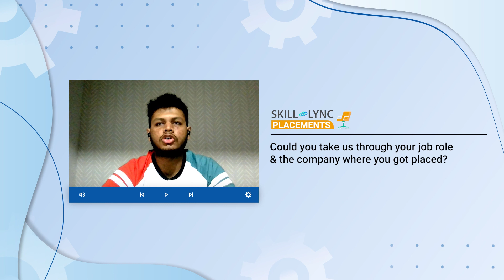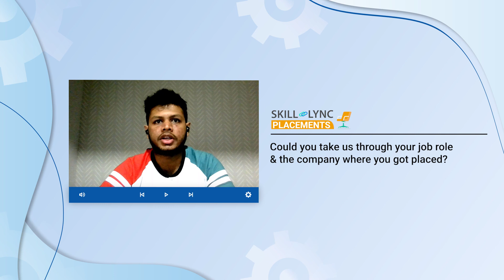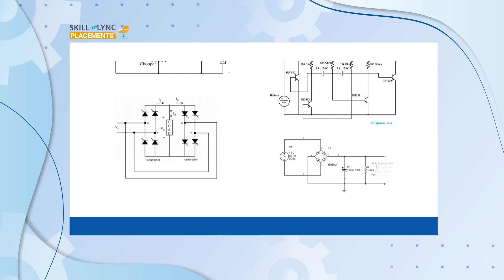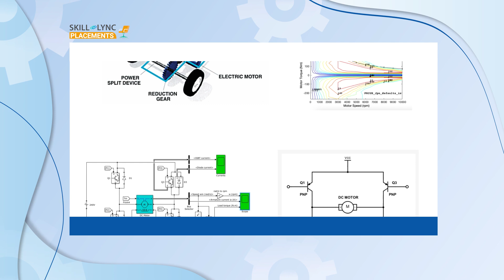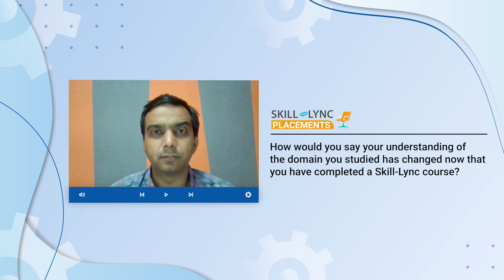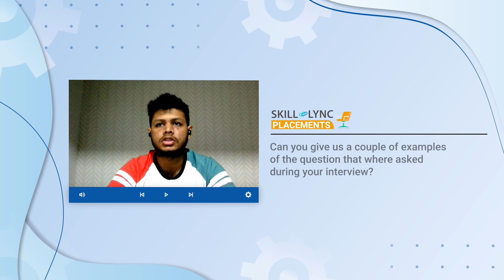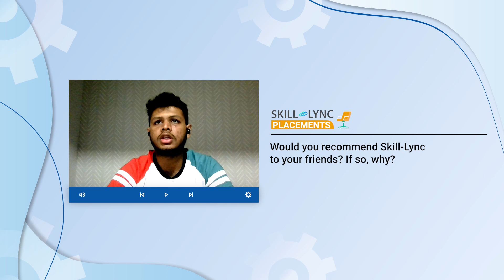Skill-Lync Placements | Subham’s Inspiring Journey | PG Program in HEV Design & Analysis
Our alumnus, Subham, enrolled in our PG Program in Hybrid Electric Vehicle Design and Analysis while he was seeking a job. He used Skill-Lync’s platform to upgrade his skill sets and gain domain knowledge. He successfully bagged a position as an embedded engineer at Tata Elxsi. Watch the video to know his learning experience with us.

Timestamps Below
00:01 - An Introduction
00:17 - His current role
01:21 - How Skill-Lync’s curriculum is different from the college curriculum.
02:34 - The projects he worked on and their relevancy to industries
03:29 - The domain knowledge he gained through our course
04:05 - How is Skill-Lync’s interview training helpful
05:06 - His interview process
05:55 - His recommendation to his friends

We wish Subham the best of luck in his future endeavours!

1. MATLAB
2. LS-DYNA
3. ANSYS Fluent
4. SpaceClaim
5. CFD Post
6. HyperMesh
7. Radioss
8. Converge
9. ParaView
10. OpenFOAM
11. CATIA
12. ANSA

1. The course will give insights into the challenges in designing the complex powertrain system of the hybrid electric vehicle.
2. Industry experts with 6-25 years of experience in the automotive and manufacturing industries have curated the hybrid electric vehicles training course.
3. Our experienced mentors will clarify your doubts through email and forum support.
4. Through our PG course on hybrid electric vehicles, you will master the key technical concepts that you would require while working as an HEV engineer.
5. We conduct mock interviews, provide placement support for eligible students, and make them ace their job interviews.
6. Working on 45+ industry-level projects will give you hands-on experience and a firm understanding of modern industry practices.